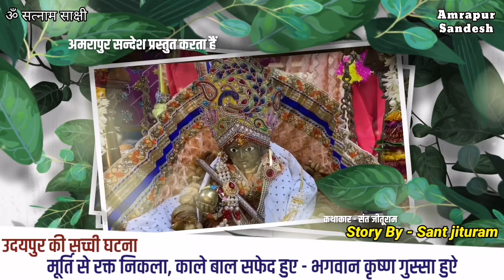मूर्ति का खून बहा ओर मूर्ति के काले बाल सफेद हो गये - 1685 की सच्ची कहानी | Bhagwan Krishna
Bhagwan Ram| Kahani Hindi Kahani  hindi Story |  Bhagwan Krishna  | Shri Hari
कथाकार - सन्त जितेन्द्र प्रेमप्रकाशी
By - Sant jitender Premprakashi
 Sant Jituram

175 सत्य घटनाये सुनिये भक्त और भगवान की एक साथ नीचे दिये नीले लिंक को दबाकर 👇👇👇👇👇👇👇

हमारे चैनल की अन्य सुपर हिट कहानियां, जिन्होंने भक्ति कथाओं में सबसे अधिक सुने जाने का रिकॉर्ड बनाया है उनके कुछ लिंक नीचे दिए जा रहे हैं।  सुनने के लिए नीचे दिए लिंक पर दबाये।

 33 लाख लोगों ने सुनी ये कहानी 👇
1.जब मुस्लिम भक्त ने इस गीत को गया तो श्रीकृष्ण उसके पास भी आ गये - 2 सच्ची कहानी

8 लाख लोगों ने सुनी ये कहानी👇
5.आपका मन भी हँसने लगेगा ये कथा सुन- जब भगवान ने भक्त से डांट खाई 1850 की सच्ची कहानी |

5 लाख लोगों से अधिक ने सुनी ये कहानीया👇
7. जब भगवान कृष्ण खुद सन् 2015 में भीलवाड़ा राजस्थान में जमीन का सौदा कराने आये - सच्ची कहानी |

 8. इस चमत्कारी कृष्ण भक्त ने सूरज को ढका, फलो के पेड़ गायब किये - काशी की सच्ची कहानी

9.जब भगवान शिव ने झाड़ू पोछा किया - श्रीकृष्ण ने खाना बनाया - 2 भक्तों की सच्ची कहानी

10.जब भगवान शंकर भक्त के लिए उसकी कपड़े की दुकान पर काम करने आये-सच्ची कहानी| Sant Jituram| Bhgwan shiva

Ramayan Katha
Mahabharat Katha
Bhagwat Mahapuran Katha
Durga Katha
Shri VishnuShastr Naam
Shiv Puran , Geeta  katha
AMRAPUR SANDESH, SANT JITURAM, BHAGWAN KRISHNA STORY, Sachi Kahani, Hindi Kahani,
BHAGWAN RAM KATHA, BHAGWAN KRISHNA KATHA, Lord, God, SATNAM SAKHI BHAJAN, MOTIVATIONAL STORY IN HINDI,  MOTIVATION SPEECH, AMRAPUR,